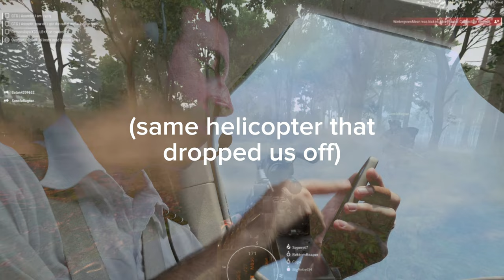Arma Reforger Except it’s a Weird Red Dawn Fever Dream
Arma Reforger gameplay ⚔️